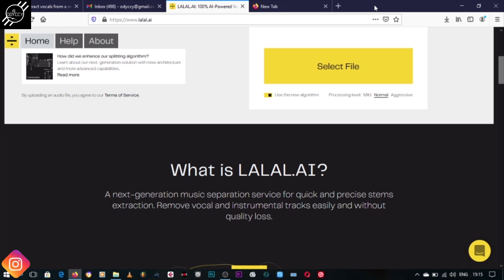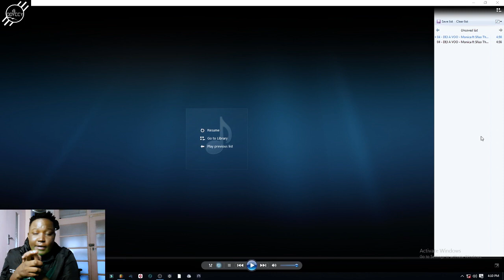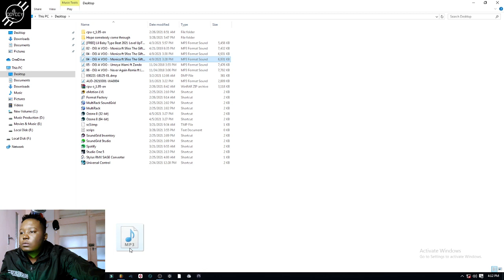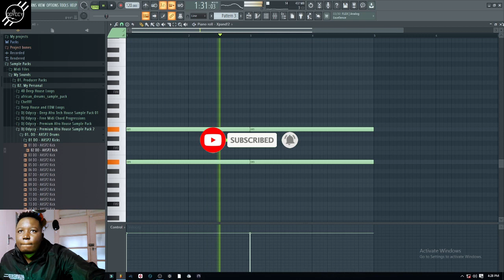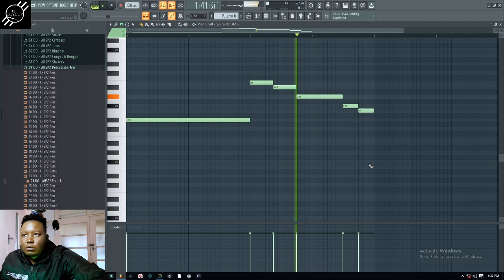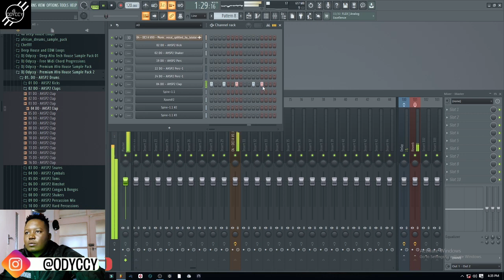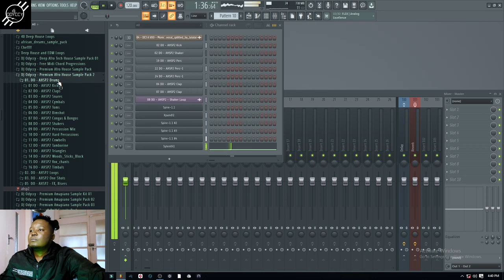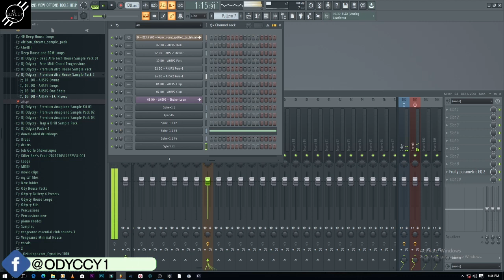How To Extract Vocals From Any Song 2021 and Ready For A Remix Afro Tech Enoo Napa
To Purchase & Download Sample Packs

Amount R50 per pack

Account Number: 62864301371